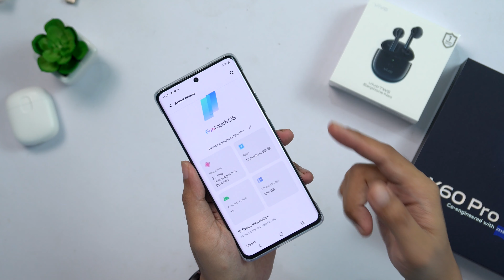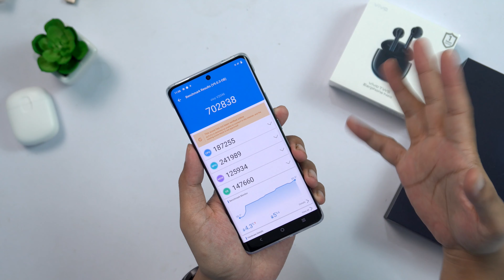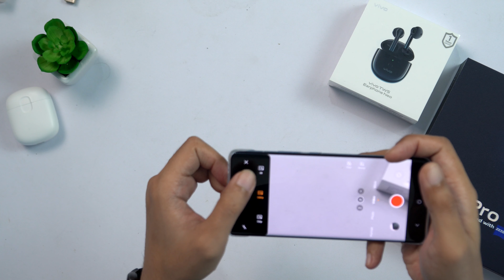unboxing 15GB RAM smartphone - vivo X60 Pro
Smartphone paling canggih dari vivo di 2021 nih, vivo X60 Pro. udah Kamera gimbal, Snapdragon 870, dan 15GB RAM.

Belinya dimana? bisa cek link dibawah yeee gaess.

vivo x60 pro indonesia

Credit:
Song: Bjorn - Tides [Concordia Recordings]